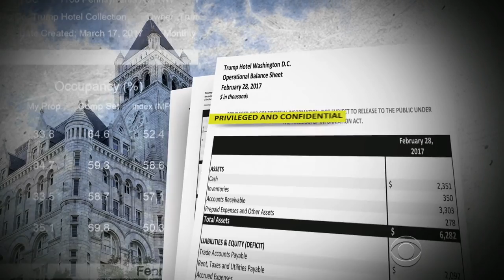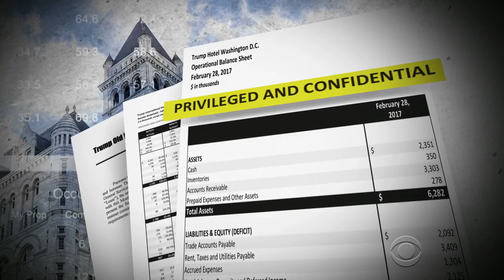Trump's D.C. hotel raking in unexpected profits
In the first four months of the year, the Trump International Hotel in Washington beat its own projections by nearly 200 percent, turning a $1.97 million profit. The figures came from private internal documents that were inadvertently posted on a government website. Julianna Goldman has more.